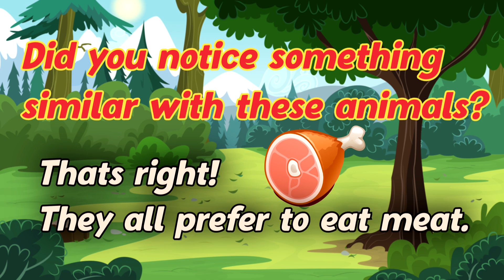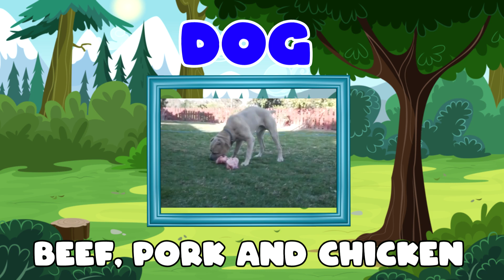What is a Carnivore? | Science for Kids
Hello, again my dear students! Back then we studied herbivores, now, let's learn about carnivores? What makes them different from herbivores? Well, you can learn everything about carnivores by watching the video. Have fun!